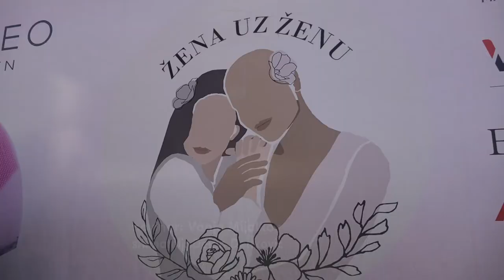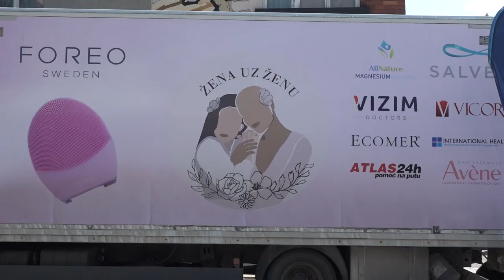KOMPANIJA „DUNAV OSIGURANJE“ PARTNER U PROJEKTU PREVENCIJE RAKA DOJKE UDRUŽENJA „ŽENA UZ ŽENU''